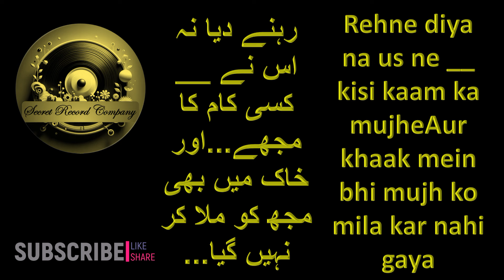Rukhsat Hua To - A Poignant Ghazal of Love and Loss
In this heartfelt tribute, we present a poignant ghazal that beautifully captures the essence of love, loss, and longing. Though often attributed to the renowned poetess Parveen Shakir, this piece is a timeless expression of deep emotions and enduring pain, resonating with listeners worldwide.

About the Ghazal:

This ghazal speaks to the universal experience of separation and the bittersweet memories that linger long after. Its verses evoke a profound sense of melancholy and nostalgia, making it a poignant reflection on the complexities of relationships.

Our Channel:

We are dedicated to bringing you soulful renditions of classic poetry and ghazals.

Join the Conversation:

What did this ghazal evoke in you? Share your thoughts and feelings in the comments below. We love hearing from our listeners and value your feedback.

Thank you for listening! May the words of this ghazal continue to inspire and heal.